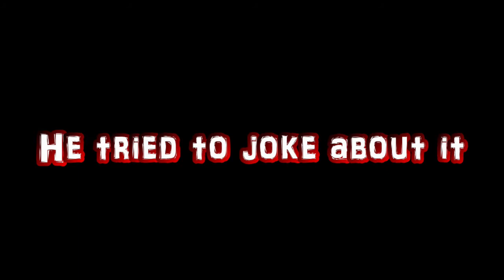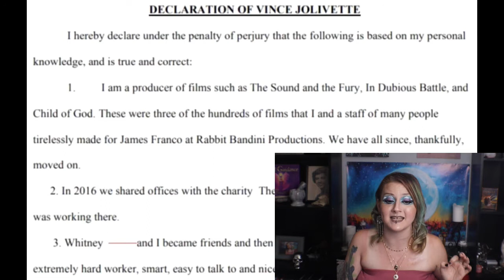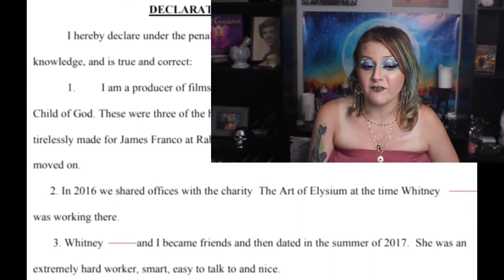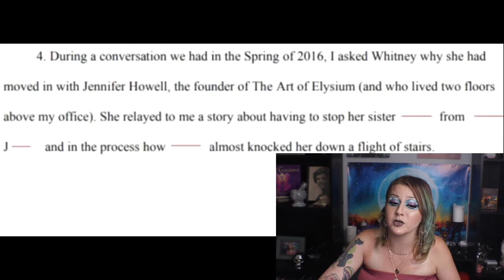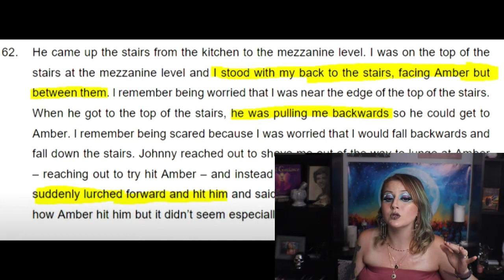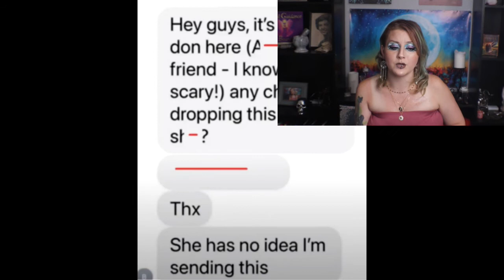New Surprise Testimony! Johnny Depp Amber Heard update!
Amber Heard's sister Whitney, her ex boyfriend who was dating her at the time of this incident has decided to come forward!! This is amazing BOMBSHELL information that directly refutes Whitney and Amber's testimony!

Other videos on this subject

My other videos on the Johnny Depp and Amber Heard situation -

The equipment I use:

The video footage was shot using a Canon EOS M50 Mark 2
My microphone is a Blue Yeticaster professional broadcast bundle. With yeti USB microphone, Radius 3 shockmount, and Compass Boom Arm
The lighting I use is a GVM bicolor LED video light
The video editing program I use is Cyberlink Powerdirector 365 version 19

Please Consider Following me on Social Media! -